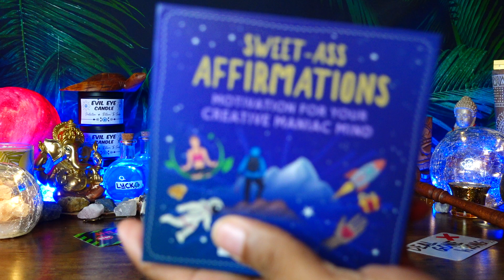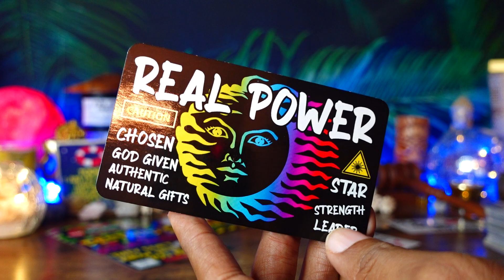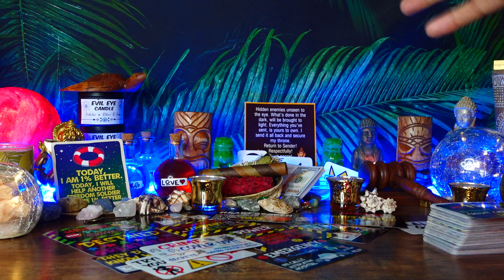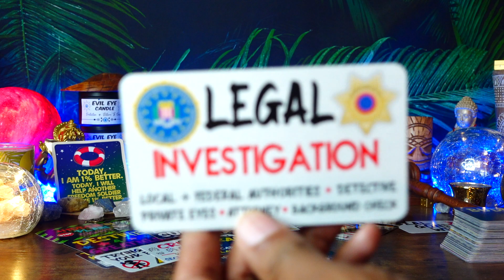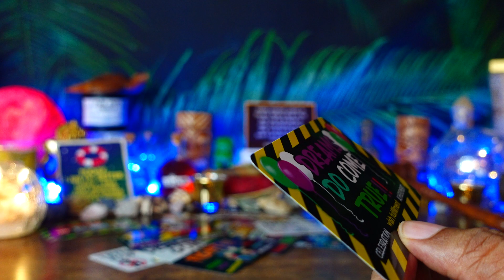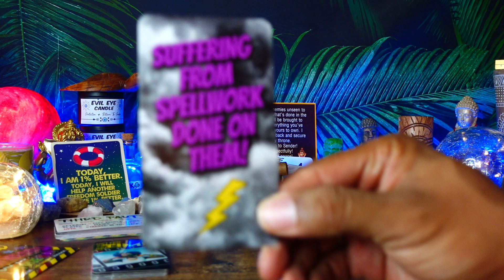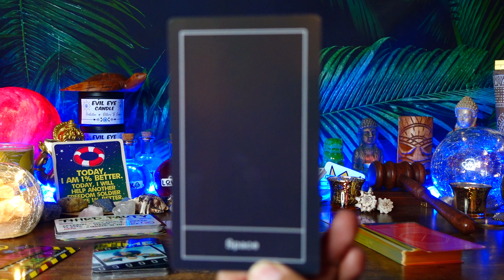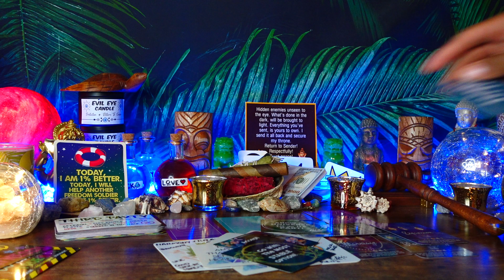Everything They BUILT From Theft, Scamming, & Spellwork Will BURN TO THE GROUND! FRAUDS BUSTED!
⭐🧿These are TIMELESS READINGS for the COLLECTIVE based on SPIRITUAL WARFARE and will not resonate with everyone. Allow what applies and let the rest fly. 🔮

ALL NEGATIVE ENERGY & SPELLWORK DONE ON ME OR MY FAM WILL BE IMMEDIATELY RETURNED TO SENDER!